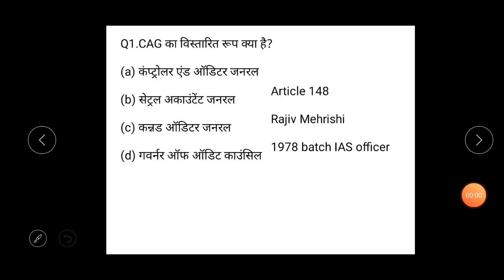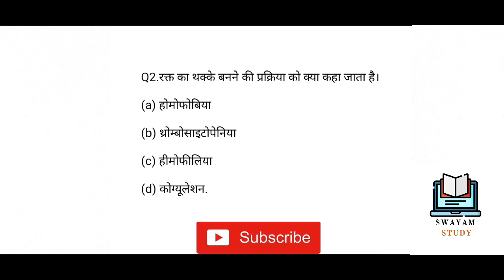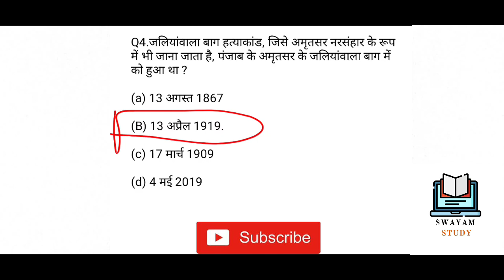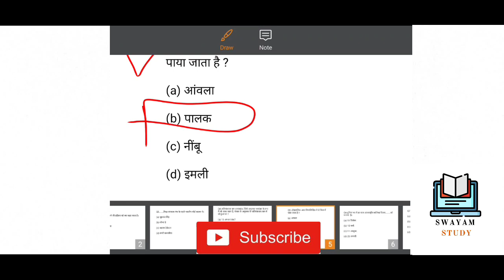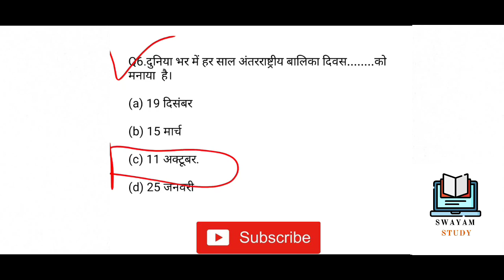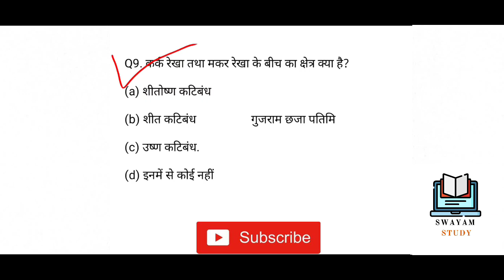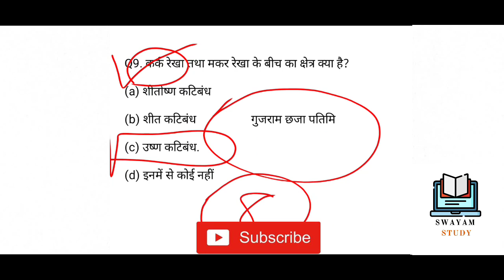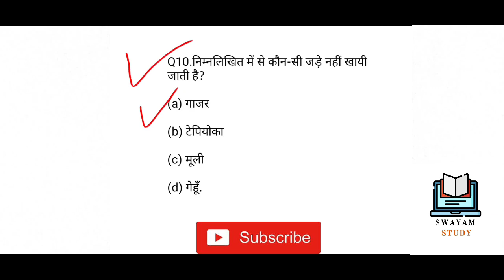General Awareness | Part-08| FOR-SSC,RAILWAY,NTPC,GROUP D,CHSL,MTS,BANK & All exam |SwayamStudy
Most important general awareness question
General awareness ke quastion
gk quiz
General knowledge for railway
# General awareness for chsl
General awareness for mts
General awareness for bank exam
Today general knowledge
General awareness today
General awareness for kids
General knowledge for kids
Genral knowledge 2020
Today General Knowledge